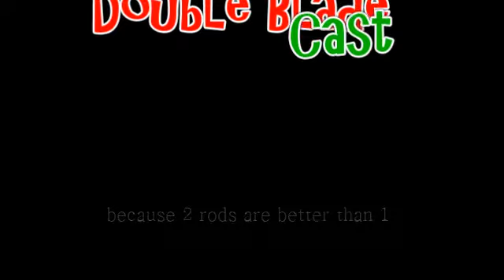New Fishing Casting Techniques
3 anglers just fooling around